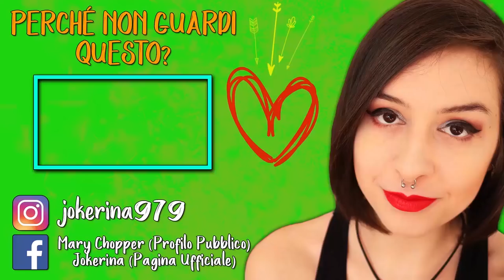LA STRANEZZA | THE WARDROBE #1